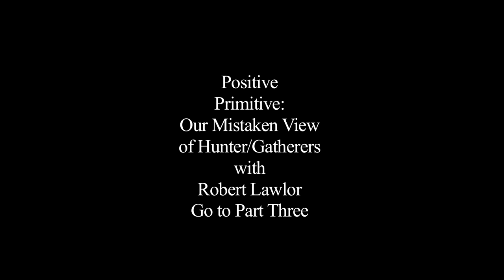Robert Lawlor Positive Primitive FULL